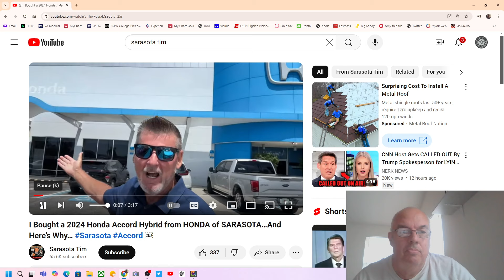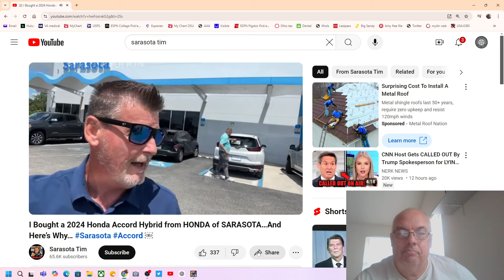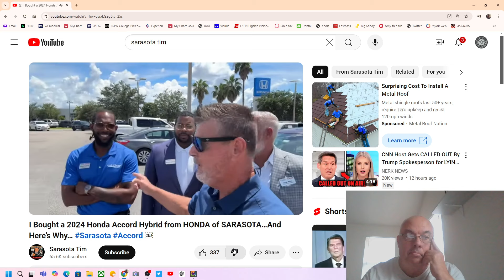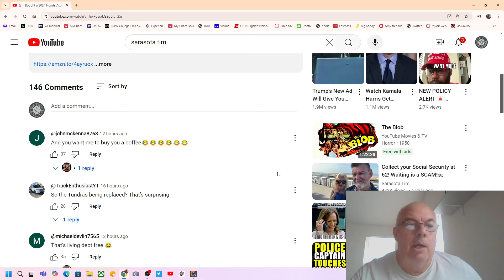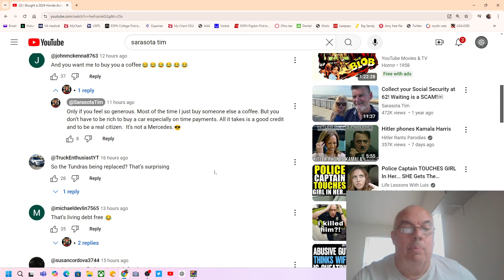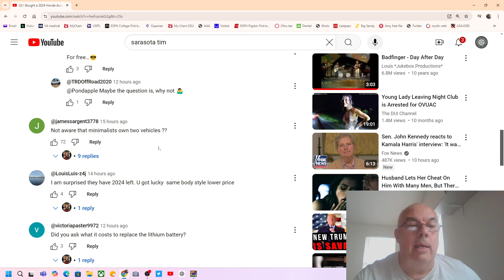Sarasota Tim A minimalist or a fraud ?